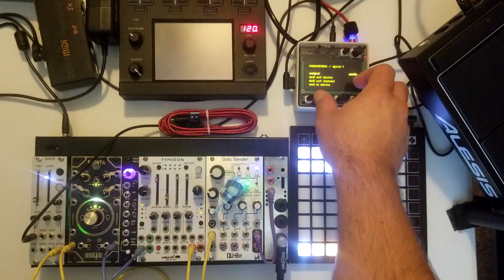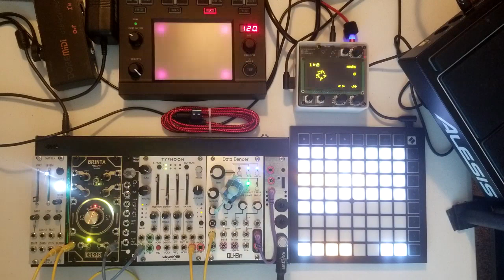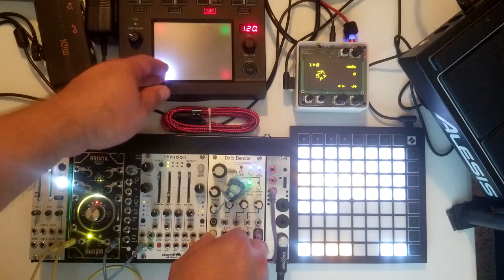Spiraling with Norns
Always Spiraling